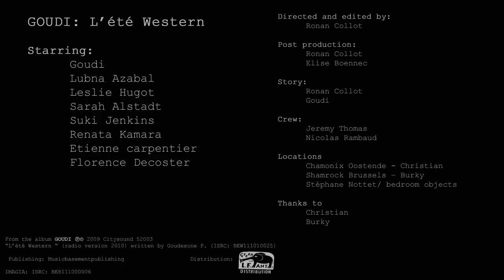GOUDI L'été Western official music video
Goudi's Single " L' été Western "(radioversion 2010)
With the Guest appearance of Lubna Azabal